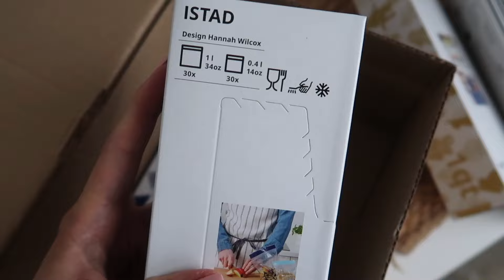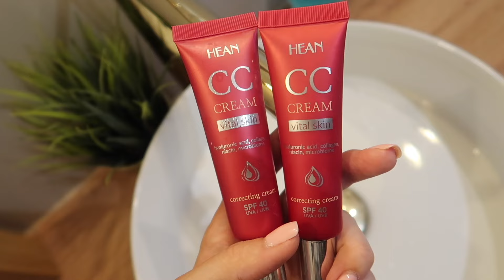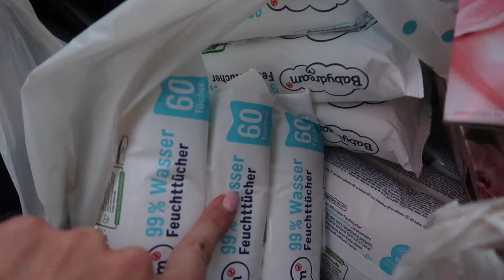Zaraz się popłaczę & organizacja przewijaka VLOG